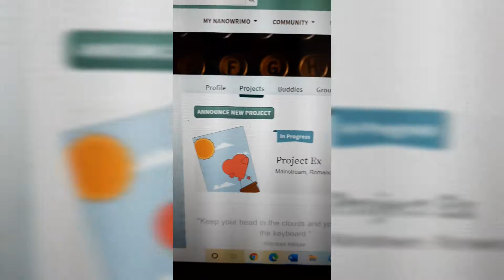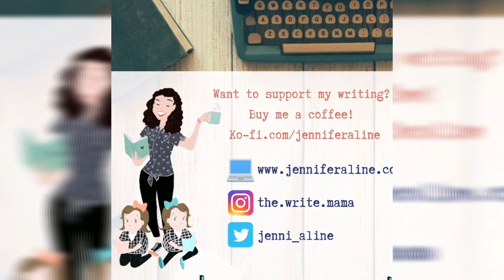Writerly Rambling: New NaNo Goals & Authortube Thoughts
It seems that October was the month for casual writing videos... so, I ended Preptober with one heck of a casual writing video!

This video is really just a chatty, writing discussion about my new NaNoWriMo goals along with some things I've learned about myself, and my writing, while being on Authortube over the last year.

NaNoWriMo will be filled with lots of live streams, and writing sprints, and I am so excited to be hosting and involved in a bunch of them:

- Weekly Wake-Up Sprints: Mondays at 5:30 AM EST
- The Sprint Society (with Write Holly Davis, Hayley Haggerty, and Lenn Woolston): The Write Mama hosts Friday November 6th, 8:00 PM EST - 10:00 PM EST
- NaNoWriMo Relay: The Write Mama hosts a stream on November 14th, 10:00 AM EST - 11:00 AM EST

*Again, the editing is stalled and weird... I found a new editing app and I am hoping the videos, moving forward, will work better!

Thank you for all of your ongoing support!